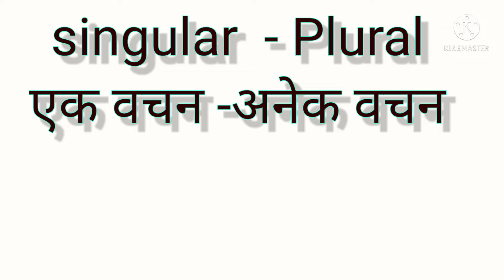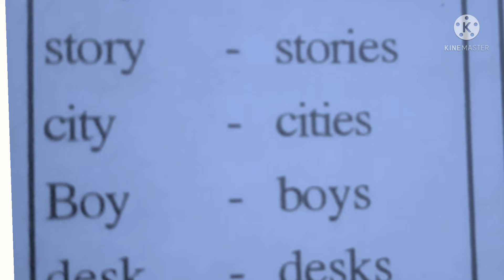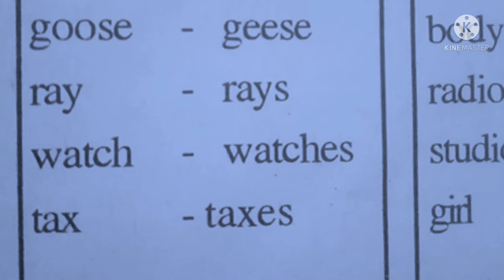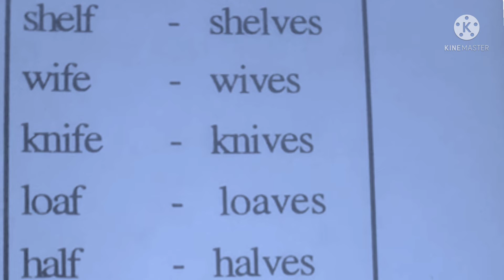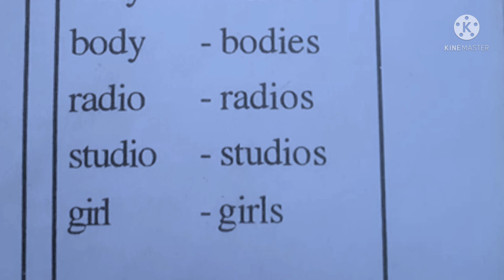singular plural एकवचन अनेक वचन # प्रज्ञाशोध परीक्षाs study challenge channel